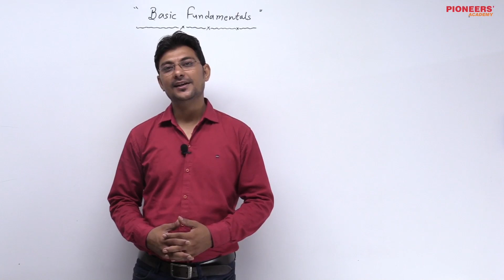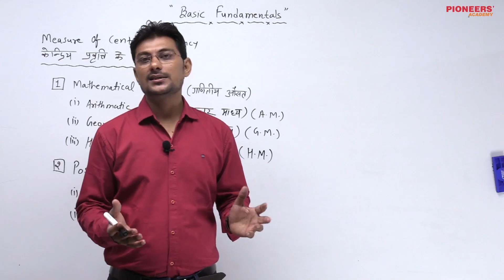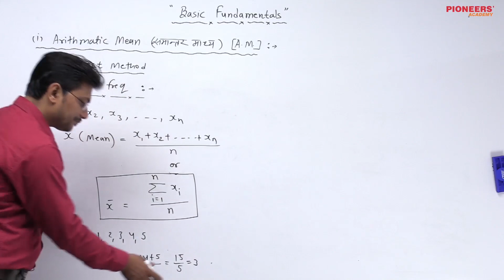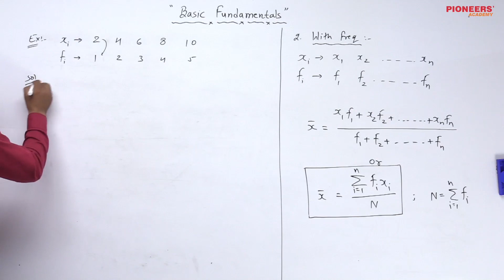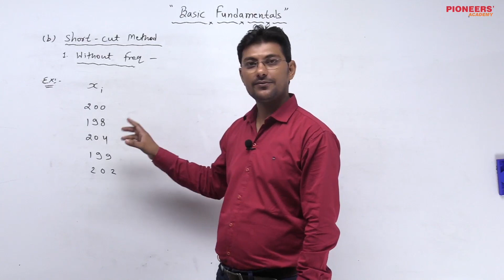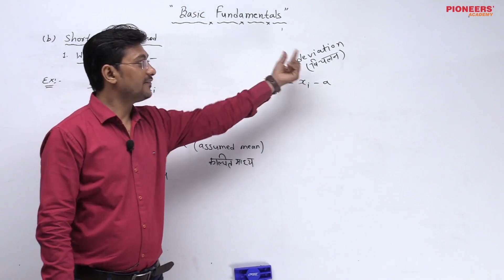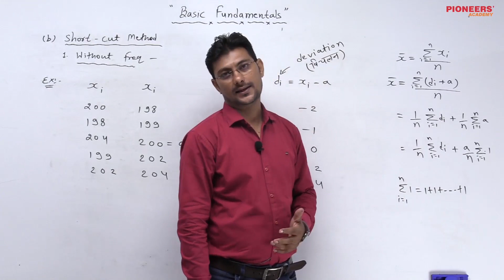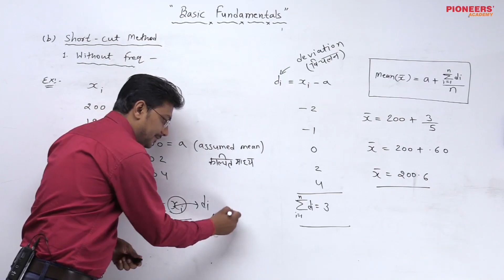Mathematical Statistics Lec-1.01 By Vikas Sharma Sir, Pioneers' Academy, Kota.